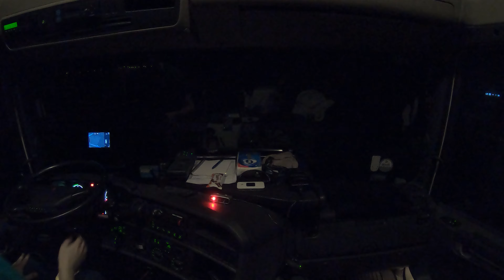218. Telep - Usti nad Labem - Kadan - Telep (H-CZ-H)